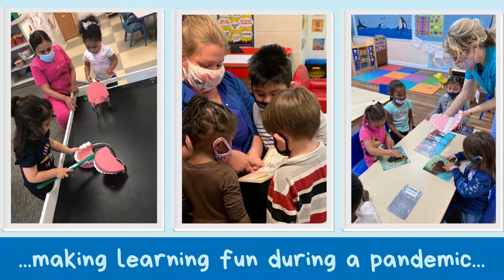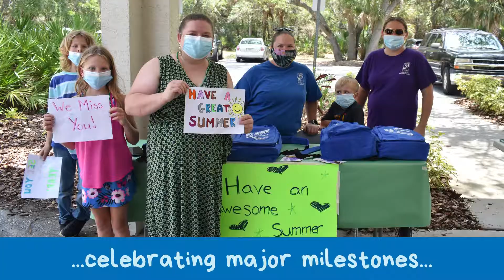Children First Celebrates National Teacher Appreciation Day!